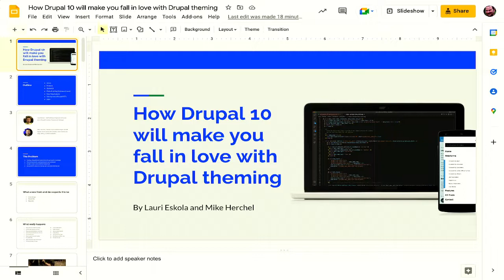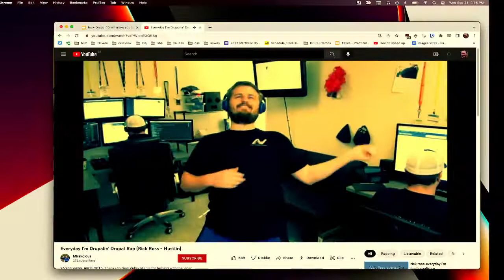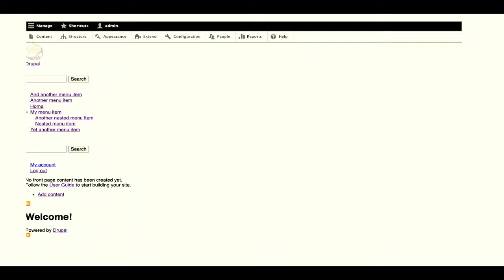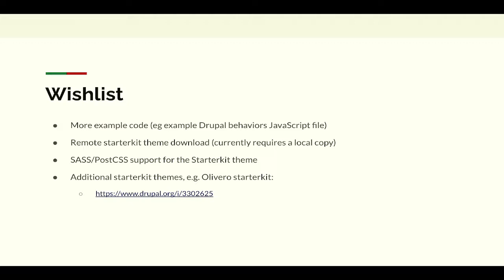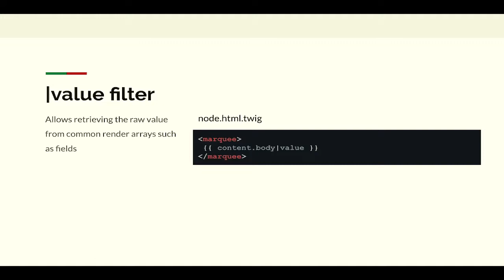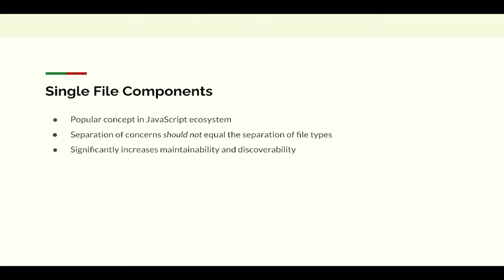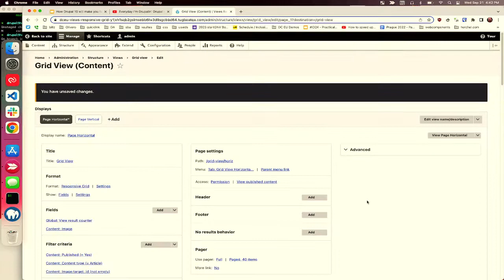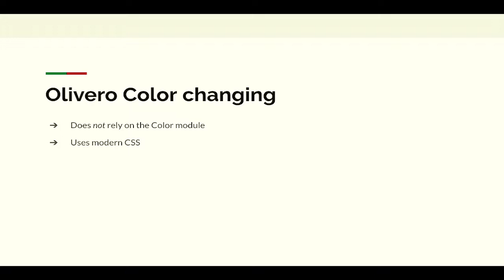MAKERS & BUILDERS - How Drupal 10 will make you fall in love with Drupal theming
Twig was introduced into Drupal over 7 years ago, and since then Drupal’s front-end developer experience has remained stagnant. But that’s about to change!

In this session, we’re going to talk about lots of new and interesting features that will make you fall in love �❤️�  with Drupal’s theming experience all over again!

- A new Starterkit theming experience in Drupal 10
- Default markup and styling for basic accessible modern site navigation
- Default front-end styling for common Drupal components including tabs, etc
- New Twig features such as new filters, etc
- Solving various DrupalWTF’s within the theming layer (and leaving a couple behind too!)

To get the most out of this session, you should be somewhat familiar with Drupal’s theming layer, and have cursed it more than once.